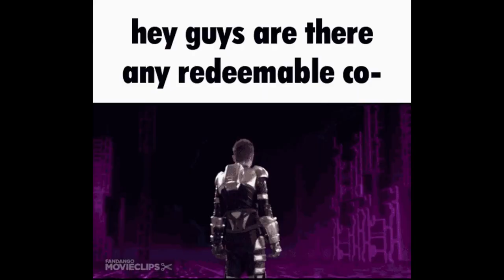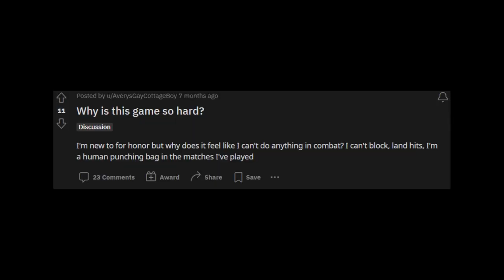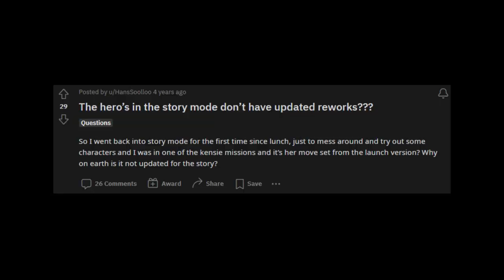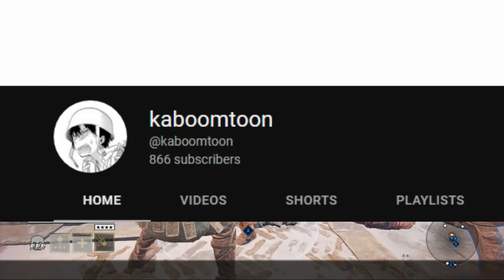For Honor is a great game you shouldn’t play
i hope you guys know this video will announce my 50 year hiatus if this doesn't do well
1 like = NO, NO MORE FOR HONOR DIE DIE DIE
music (in order):
Cuphead OST - Floral Fury
Run, Jump, Throw! 2 - Super Mario Odyssey
Yi Jian Mei
SNES Classic Edition - Menu Song
Georges Bizet - Carmen Instrumental
Kick Back [8 Bit; VRC6] - Megabaz (also outro song)
Jake Chundow - Moon Men (vsauce song)
edge of chainsaw - by kensuke ushio　guitar:Hisako Tabuchi
Kick Back [8 Bit; VRC6] - Megabaz (again)
The Fire is Gone - ULTRAKILL OST (Heaven Pierce Her/Hakita)

no joke, check megabaz, even if chiptune isn't your thing, they deserve the support

Computer Specs:
GPU: NVIDIA Gigabyte GTX 1060 3GB
CPU: Intel i5-6400 @ 2.70Ghz
RAM: 8GB DDR4 3200
HDD: 750GB
SSD: 500GB

are you searching for:

For Honor Anime
Anime
My Hero Academia!!!
Chainsaw Man
Death Note
For Honor if it was an Anime
For Honor Free
For Honor Montage
For Honor Rome
Roman Empire
idk what to put here
For Honor Edit

honorable mentions: (for everyone from the "guess my avatar" lobby)

HankSchrader
HAVE A GOOD DAY MY GROOMERS

MUSHR00M
Jayde Mclain smell like ca ca

BabyBrother
My dog ate a peace of a child

3ND3RZ
murder is legal until they catch you

Sage
I like men, neymar jr is hot

Recticle
follow JCx2525 on roblox

supremejorl3
hi i am supremejorl3 and this is my statement...
pleaes to subscibre to kabomotnolson or i s cry

rayyy
watermelon

gatekeep
gay is slay

[ just a heads up for people who want to use my content in their video ]
-just dont claim it as yours i guess
-and if you're comfortable, Imk what video you used it in! id love to check it out :)